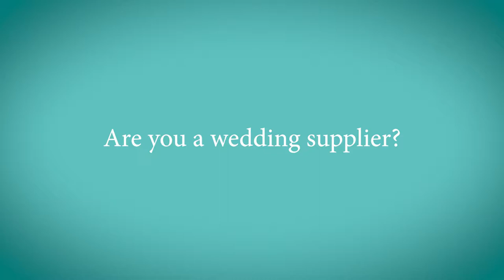Mark Fennell - The Fennells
Mark Fennell, one of Ireland's most sought after award-winning wedding photographer, tells us why he chooses to advertise with WeddingSuppliers.ie

Do you believe you are a premium business? Be SEO friendly and get to the top, where the premium wedding suppliers sit... Join us today!